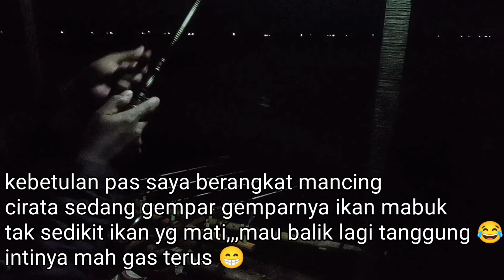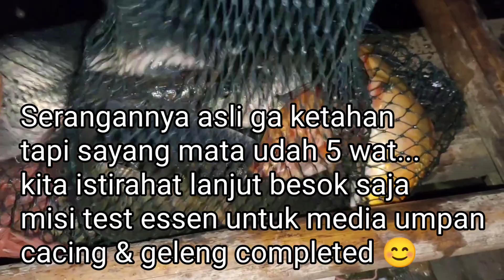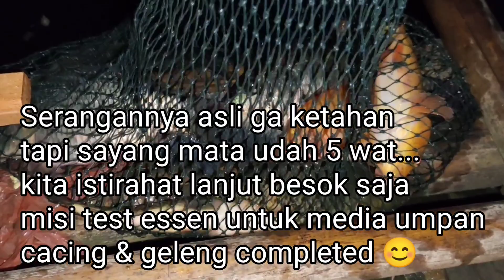Mancing disini Awalnya Ga Yakin Karena Duduk Saja Susah || Part 1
Mancing ikan menggunakan umpan simple diwaduk Cirata, Cianjur - Jawa Barat, Indonesia

Karena setiap dukungan kalian merupakan semangat bagi kami untuk berpetualang